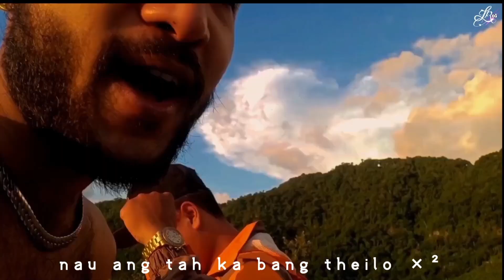Dave Califa - Migga | Prod.by Yugi | Directed by Lazy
Shot by Redmi Note 8 PRO | SELFIE VIDEO | ALL GOOD GRHH!

Recording Mixing & Mastering - Yugi